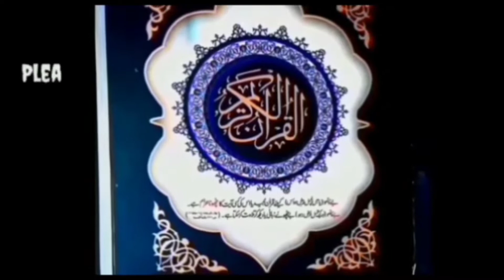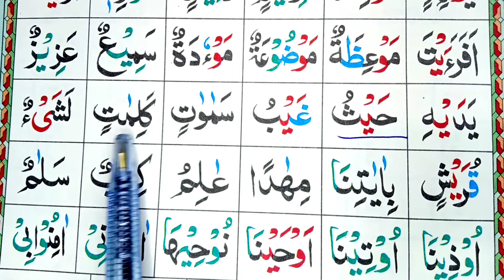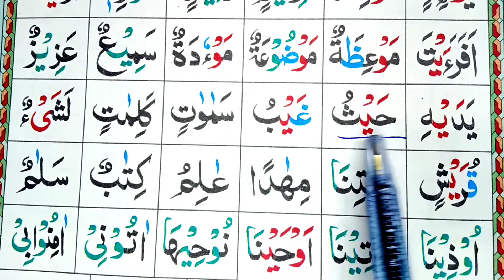quran reading rules | madani Qaida lesson 10 | part 10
equranschool
qurani qaida
quran reading rules
online noorani qaida
free online quran reading
madani Qaida lesson 10
grammar quran
learn duas
learn quran word by word
word for word quran teacher